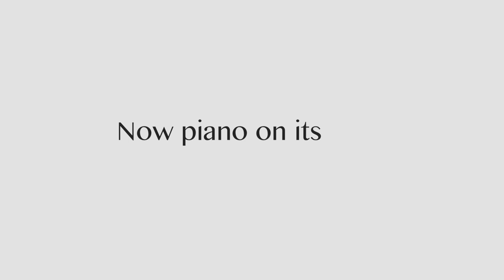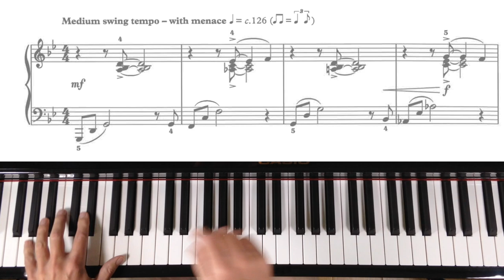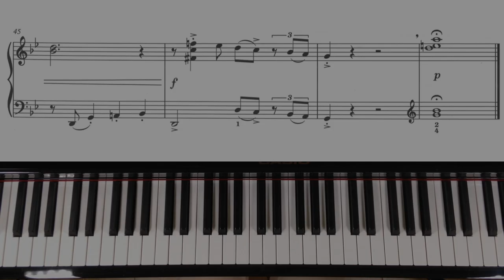ABRSM Grade 5 Piano (2019 & 2020): C3 - CORNICK Film Noir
Tutorial video on Film Noir by Mike Cornick which is on the ABRSM Grade 5 Piano syllabus (2019 & 2020), piece C3.

For PERFORMANCE VIDEOS (ABRSM Gds 1-7, Trinity Initial to Gd 7), TUTORIAL VIDEOS, TEACHING NOTES, BACKING TRACKS & SHEET MUSIC SHOP

or ...

The backing track I use here is available on my website.